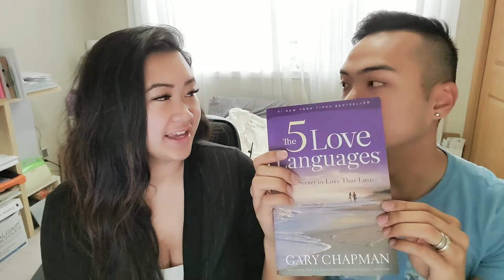HOW TO MAINTAIN A HEALTHY RELATIONSHIP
💸 Average millionaire has 7 different income streams. We advocate our subscribers to strive for multiple sources of income, so that if one fails you still have 6 sources of income to support the lifestyle that you want for YOU and YOUR family!

Today we share tips on how to maintain a healthy relationship! We share the 5 love languages, the importance of being a team, communication and perseverance! Hopefully our experience in marriage helps those who struggle in their relationships. We want to see you succeed with us!

Let us know if you have any questions about finance, lifestyle, mindsets and more!

We really hope you guys enjoy and that this was an informative video for you all.

If you have questions feel free to message us! We are very open and transparent about our knowledge and want to share it with the world, so don't be afraid to ask!